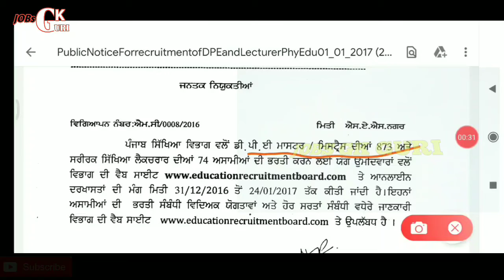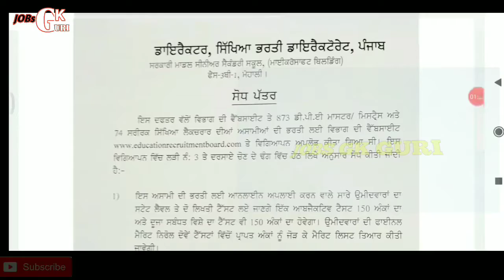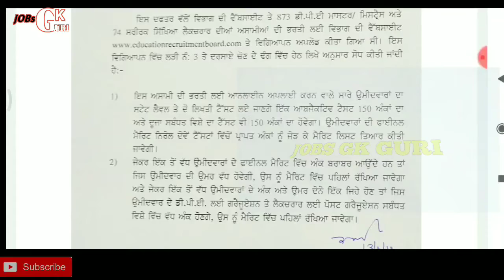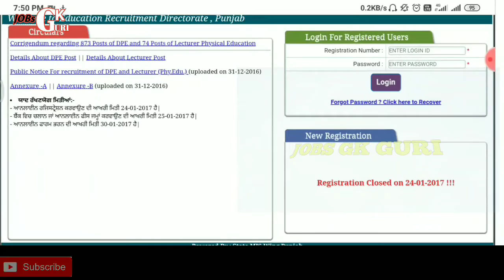ਸਿੱਖਿਆ ਵਿਭਾਗ ਬੋਰਡ ਪੰਜਾਬ(PSEB) ਵੱਲੋਂ ਨਵੇਂ ਅਧਿਆਪਕ ਭਰਤੀ ਕਰਨ ਲਈ ਇੱਕ ਹੋਰ ਬਦਲਾਓ!ਨਵੀਂ ਨੀਤੀ ਕੀਤੀ ਲਾਗੂ !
Notification Link

Faccbook -Jobs GK Guri

Htet notification 2019,Htet notification  out 2019, Htet Elegebilty ,TGT PGt PRt htet 2019.Htet Syllabus
Punjab Police vacancies,New Police Bharti,Punjab Police Jobs,Punjab government  Jobs,
AMRITSAR BHARTI 2019, Social worker Bharti, Law Bharti ,Lawers Bharti, 2019 punjab government  jobs,Jobs In Punjab, New Jobs, Punjab June Jobs,
ਪੰਜਾਬ ਪੁਲਿਸ ਭਰਤੀ 2019 ! Punjab Police Bharti Notification 2019 ! Punjab Police Vacancies
Punjab Teacher Bharti , Desgpc recruitment 2019, Punjab new teacher bharti 2019, All India Teacher bharti 2019, New Jobs For Teacher, Punjab government  2019, Punjab teachers 2019, Pstet 2019, pstet2018, Ctet 2019,UGC NET,upsc ,Sgpc recruitment 2019, punjab sgpc recruitment  2019, Punjab government  new vanacay 2019, Latest government  bharti, New Jobs 2019,Punjab new jobs 2019, Punjab government  new Jobs 2019 , Teachers new Jobs 2019, Teachers new Bharti 2019,Punjab government backlog Posts 2019,Punjab government recruitment  2019, Backlog recruitment  2019, ਵੱਡੀ ਗਿਣਤੀ ਵਿੱਚ ਪੋਸਟਾ 10th Pass Apply Now, Bros recruitment,Border Roads organisation recruitment  2019 ,Roads recruitment 2019,Bros recruitment 2019, bro recruitment  2019,ਪੰਜਾਬ ਪੁਲਿਸ ਦੀ ਭਰਤੀ ਦਾ ਨੋਟੀਫਿਕੇਸ਼ਨ ਹੋਇਆ ਜਾਰੀ! ਜਾਣੋ ਕੌਣ ਕੌਣ ਭਰ ਸਕਦਾ ਹੈ ਇਨ੍ਹਾਂ ਸਾਨੂੰ ਫ਼ਾਰਮਾਂ ਨੂੰ। Central Armed Police Forces and State Police(SPU)